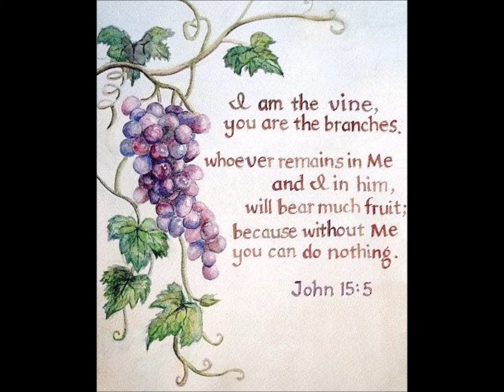September 8th 2019 Mike Southern